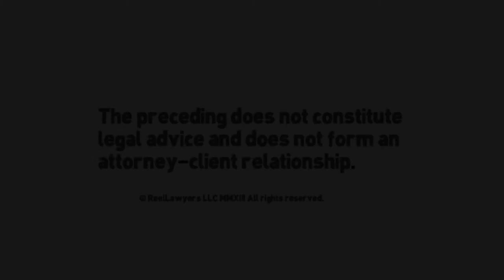Does a new spouse have to support the former spouse?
New wife support exwife